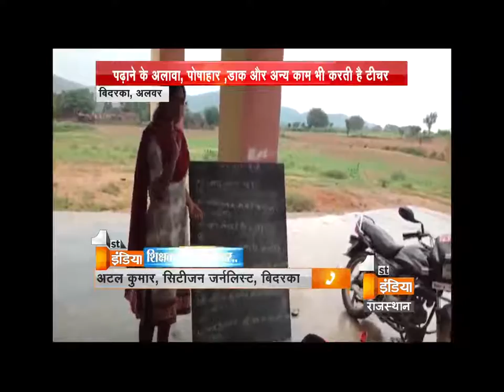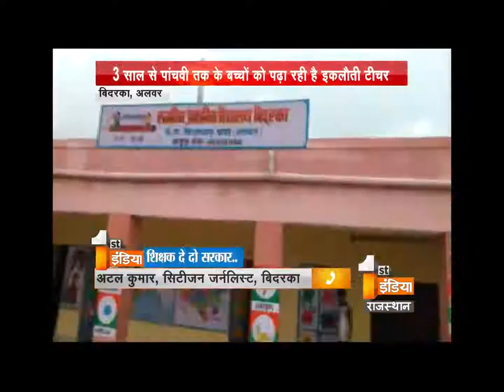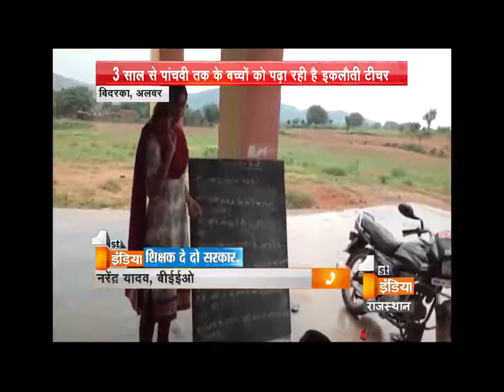A Government school with only a teacher, Students seeking for the teachers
Education used to play a vital role in our life. Lack of education is the major problem of our country In some rural areas it has been seen that in villages people are still not taking education as a important thing. On the other hand, we know that government has started several schemes for the poor families but are they really effective and government is looking after it.  In  Alwar district of Rajasthan, a government school has been established  till class 5th  in which only a one teacher used to teach and she only used to see other office work. Its quite shocking how can only one teacher can handle everything from three years. On this when we had a conservation with a department officer he said that nothing is in his hands.